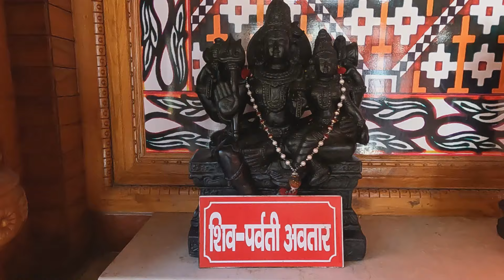Nainital- Peaceful Place- Naina Devi Temple (Mandir)| Naina Devi Temple Before Flood 2021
Naina Devi | Naina Devi Mandir | Naina Devi Temple Nainital | Naini Lake | Places To Visit In Nainital

We visited Naina Devi Mandir early morning and really it was a peaceful place to relax , we had a peaceful and positive vibes and enjoyed watching fishes in Naini Lake ..